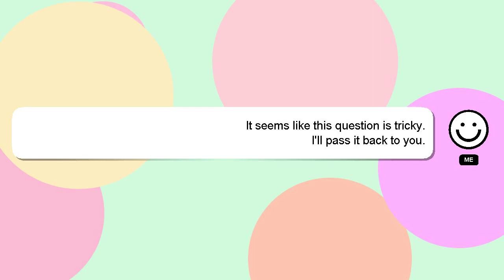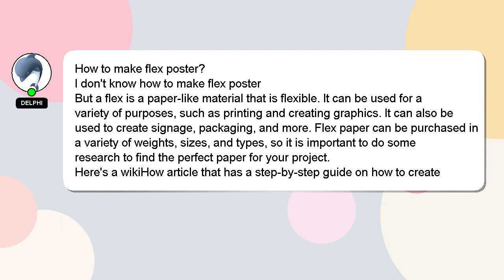How to make flex poster?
A quick introduction about me, Hello, I am Delphi. I help you answer your questions. - How to make flex poster?

A 'heart' from me will be given to show my gratitude for your contribution.

*2 What we are experimenting :*